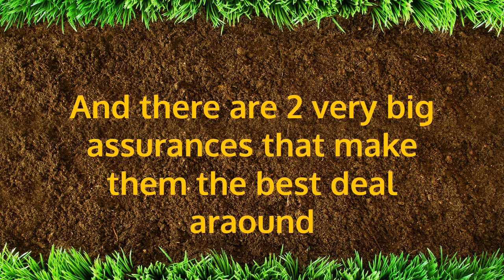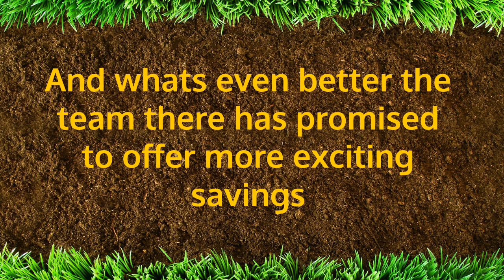Science Natural Supplements Review Turmeric with Bioperine SALE Advanced Turmeric Absorption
Cody Bramlett  is really going all out to spread the positive word about turmeric with bioperine to the world.
Like this short science natural supplements reviews people are finding excitement with the healthy addition of having a good turmeric supplement in their life.
Its benefits are so undeniable once you are on board is exactly why you can get 4 months supply for the price of 1. And Cody Bramlett and science natural supplements with back it with a 6 month money back Guarantee no Q's asked...

the fact that science natural supplements want to offer you 3 stack of turmeric with bioperine FREE shows good faith when it gets backed with their 180 day money back guarantee.

I have searched and found other offers with buy 1 get 1 or buy 2 and get 2 free but purchases are only back by a mere 30 day guarantee. That's WHY I love what science natural supplements are doing here. And in my review of turmeric supplements their blend is equal to all other supplier's of the standardized turmeric with bioperine blend.

While this supplement is based around weight loss the other benefits you get overall are well worth it.

Reduce inflammation
Improve Memory Support
Lower Cholesterol
And minimize many health risks.

and dicover the 23 ways turmeric acts as a phytochemical in your body.